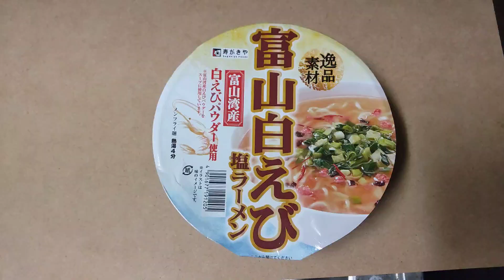深夜のカップラーメン